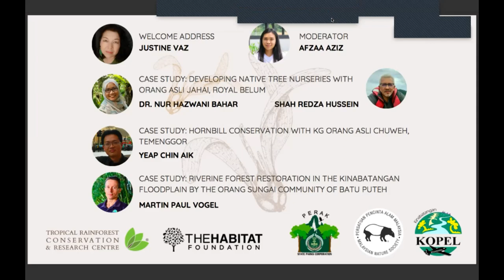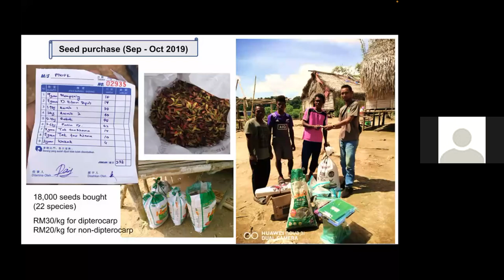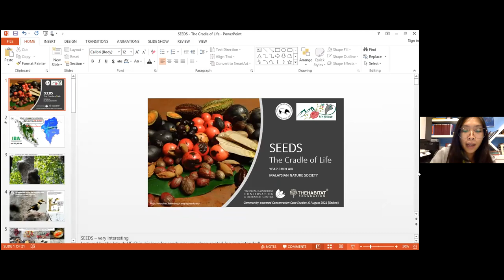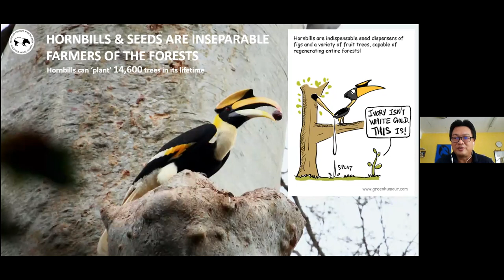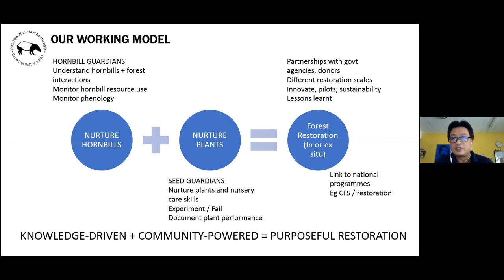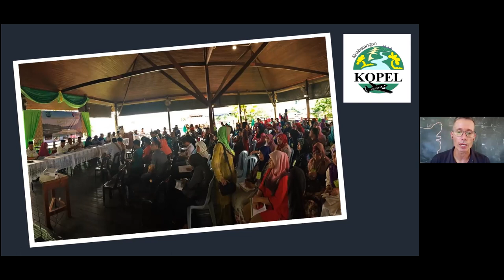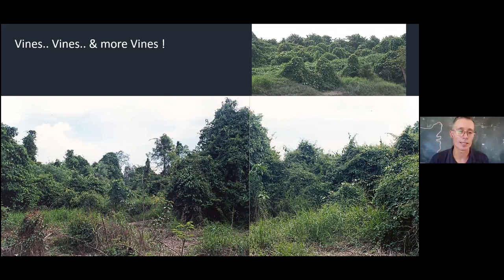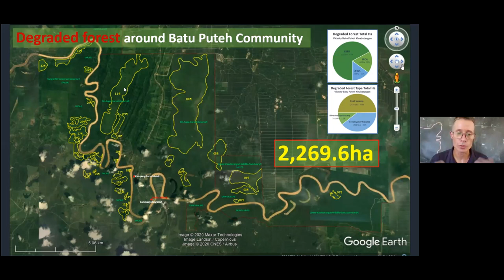Community-powered Conservation Case Studies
Tropical Rainforest Conservation & Research Centre and The Habitat Foundation have collaborated and curated a webinar session for aspiring or existing conservation practitioners to learn from the experts. The stories of safeguarding Malaysia's rainforests have been selected for this webinar for each uniqueness in local or indigenous community involvement. Speakers are: Dr Nur Hazwani Bahar (TRCRC), Shah Redza Hussein (PSPC), Yeap Chin Aik (MNS) & Martin Vogel (KOPEL).